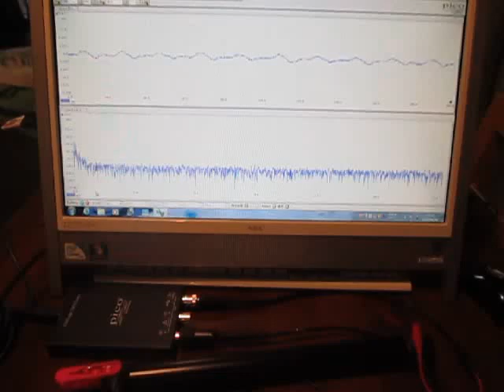超音波テスター Ultrasonic tester （超音波システム研究所 Ultrasonic-labo）